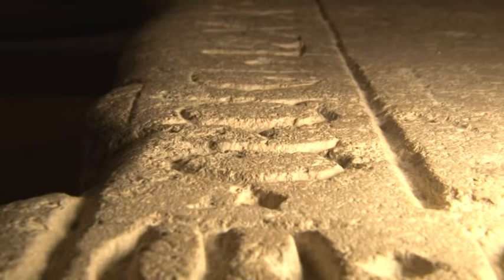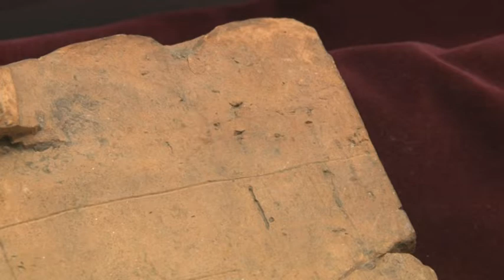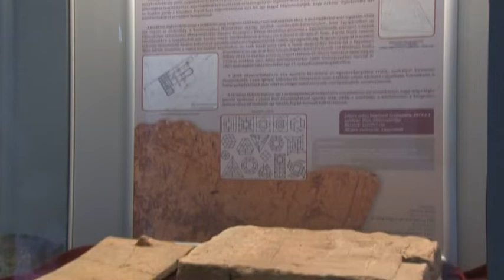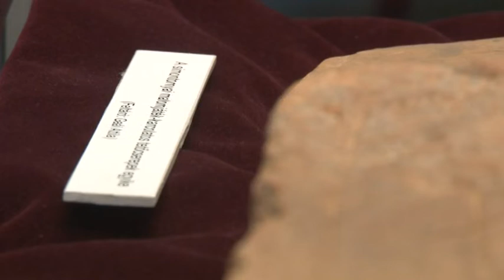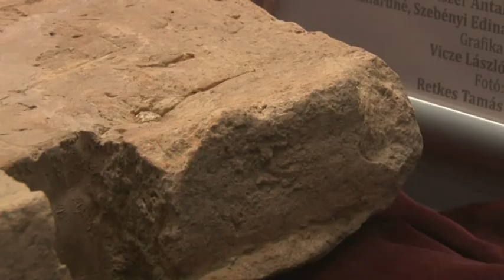Kultúrszoba - kulturális magazin 20190606